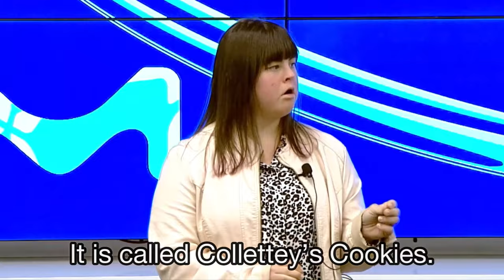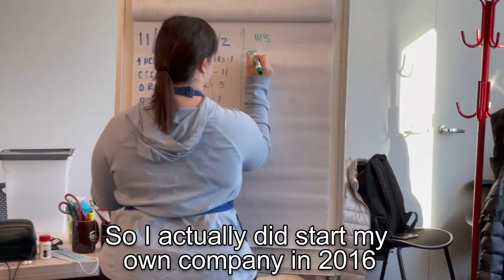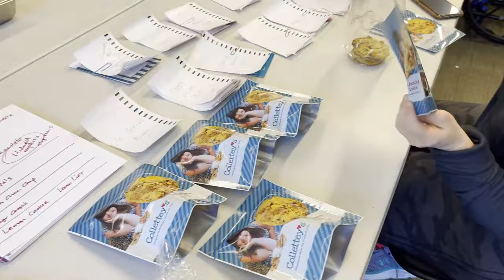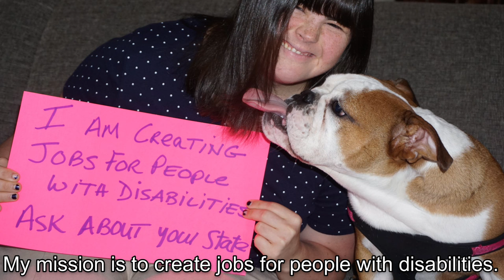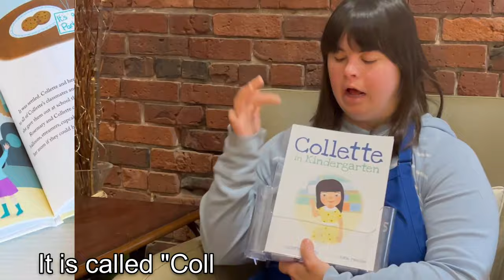My Down Syndrome Journey: Baking My Way to Success | Underestimated - Episode 1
Hi, I'm Collette and I want to thank you for joining me today. I wanted to make this web series to share a little bit more about my life and hopefully inspire others out there to know that a disability is not inability!

I was born with Down Syndrome in Ridgefield, Connecticut, where I developed a passion for baking after taking classes in high school. I then attended Clemson University in South Carolina and finished a three-year LIFE program in just two years. After that I moved to Boston, where I was sure I would find a paying job and start my new life. I went on many job interviews for years that seemed to go very well, and I would hear the same thing - “it was great to meet you, Collette, but at this time we feel you are not a good fit for our company.” I was not going to let rejection stop me from following my dreams and doing meaningful work, so I decided to start my own company called Collettey’s Cookies.

In just a few years I have sold over 500,000 cookies across the nation and Canada and now have over 15 employees, several with disabilities just like me. I have starred in the Peacock Docuseries "Born For Business", been featured in numerous publications and programs (like People Magazine, Forbes), won multiple awards, started a nonprofit, written a children's book "Collette in Kindergarten", traveled the country sharing my story and have even spoken at the UN.

With this series I want to encourage other people out there to focus on their abilities rather than what they can’t do. So today I am so excited to share it with you during National Developmental Disabilities Awareness Month and just a week before World Down Syndrome Day. Did you know that only 19.1% people with disabilities were employed in 2021? I am not only determined to show everyone how capable people with disabilities are, but my mission is to open production facilities across the country and employ thousands of disabled people!

Find my Book "Collette in Kindergarten" and my mom's book "The Best Life Possible For Your Child With Special Needs"

Make sure to follow along my daily adventures with my Instagram